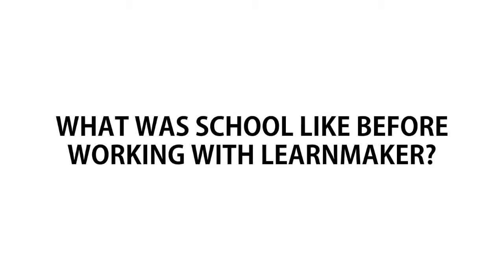Developing independent learning opportunities with Archbishop Beck School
Learn how Archbishop Beck, one of the largest state schools in Liverpool, developed a culture that gives students more independent learning opportunities and allows them to engage to a deeper level.